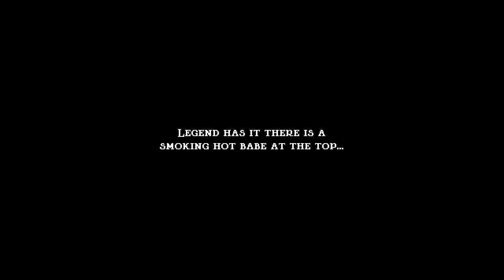Jump King Stream 1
Me Playing Jump King.